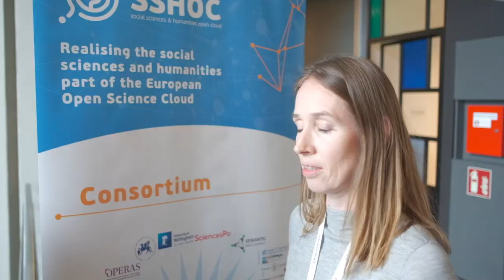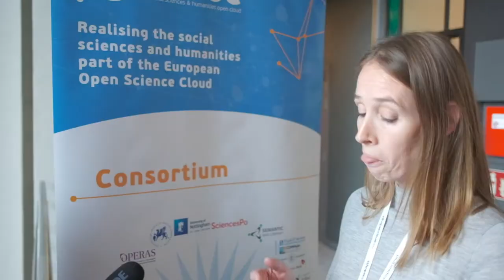SSHOC Success Stories: Iterview with Marieke Willems from Trust-IT Services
SSHOC Success Stories: Iterview with Marieke Willems from Trust-IT Services during the SSHOC Final Event - Advancing SSH Research with SSHOCingly good and sustainable resources